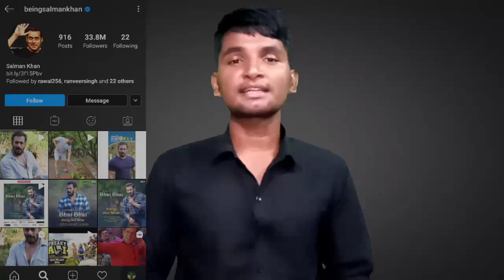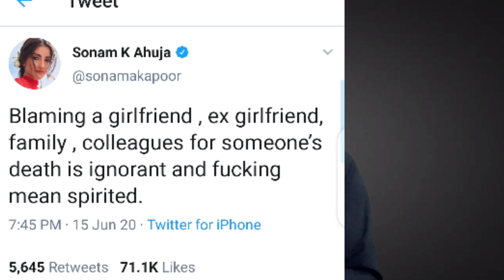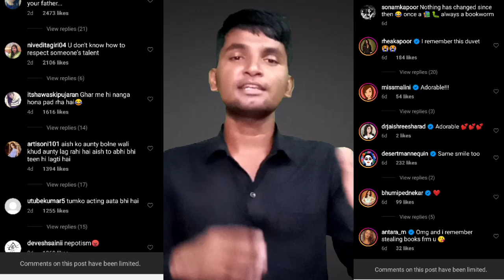Sushant Singh Rajput NEPOTISM Controversy | Alia Bhatt Sushat singh | Celebrities Lossing FOLLOWERS